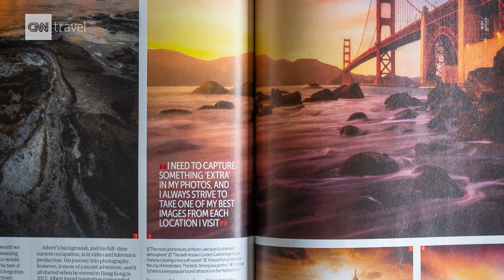Epic night photography; Photographing the world's least explored terrain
It's darker than dark. A solid beam of torchlight punches through the blackness ahead where giant, unseen towers of rock point up to a night sky crazed with billions of stars.
It's cold, too. Two o'clock in the morning, late winter cold. Breaths of mountain air rasp in and out of lungs as the small group hauls gear higher up the side of the invisible canyon.
Lights are positioned. Tripods and cameras assembled.
One of the crew, Timur Akbashev, scrambles farther up, finding his way through the night to a perch where his head torch reveals an enormous slab of hillside bearing down upon him.
It could be deep space. The landscape resembles Mars and, under a moonless sky filled with constellations and shooting stars, the universe feels close enough to touch.